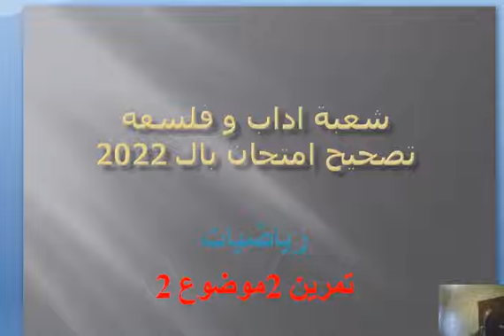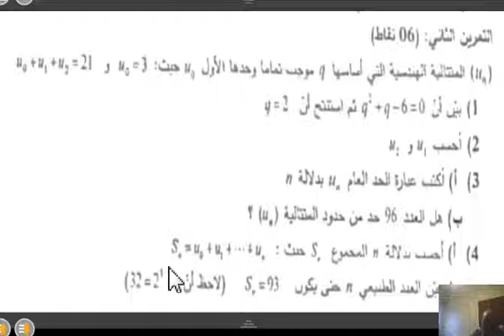bac 2022 - رياضيات - شعبة اداب - موضوع2 -تمرين 2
,cours et exercices de math-corrigé bac 2022 -math